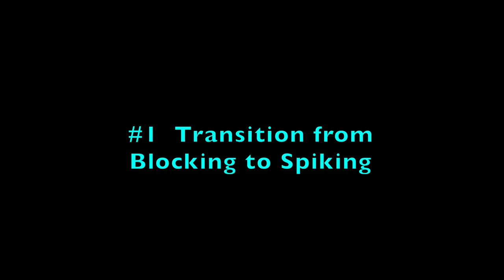Outside Hitter TRANSITION Footwork (Left Wing Spiker) - Volleyball Tutorial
Learn how to transition from blocking and defense as an Outside Hitter (Left Wing Spiker) in volleyball.  This free volleyball instructional video will teach you the proper footwork to help you transition faster from defense to offense.  This volleyball tutorial video also includes volleyball drills for you to practice the footwork.